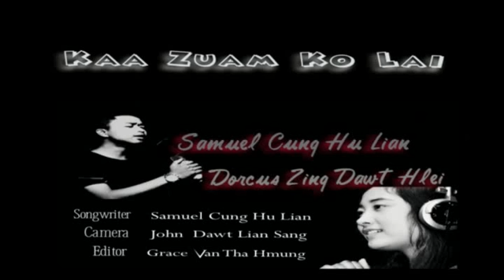Kaa Zuam Ko Lai - S. Cung Hu Lian & D. Zing Dawt Hlei (Official Music Video)